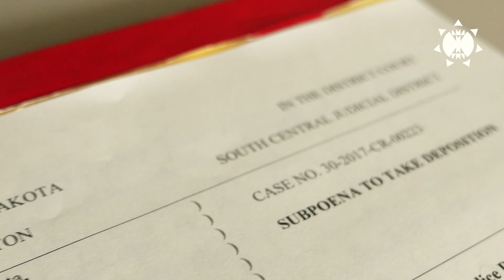Subpoenas Served: Lakota Law Trial Update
Learn more and join us at Lakotalaw.org